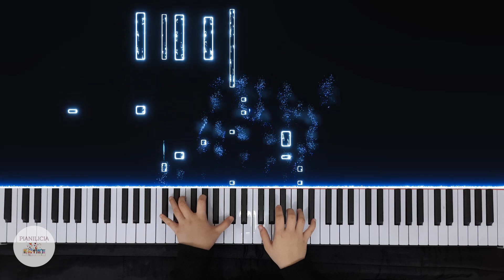Conan Gray - Telepath | Piano Cover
Hi guys, this is my Piano cover of Telepath - Conan Gray.